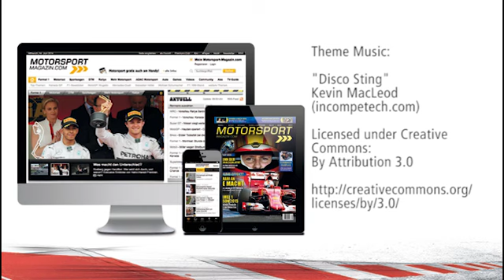MSM TV - F1: Danner zur Red Bull-Motorenmisere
Red Bull ist noch immer ohne Motor für die Saison 2016. Christian Danner analysiert die Lage auf dem Power Unit-Markt - und warum Toro Rosso noch warten muss.

Sag uns DEINE MEINUNG zum Video in den Kommentaren...
Gefällt dir? BEWERTE dieses Video bei YouTube!

Videoblog by: Christian Menath
Follow him on Twitter: @MSM_Christian

Edited by: Stephan Heublein
Follow him on Twitter: @MSM_Stephan

Footage:

McLaren
Mercedes AMG Petronas
Sauber Motorsport AG

Fotos

Sutton Images
Milagro